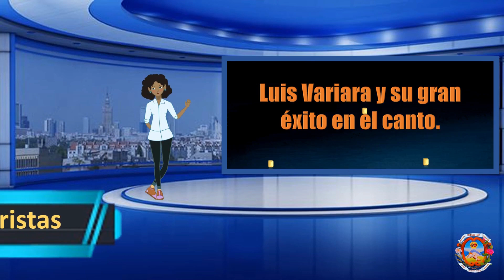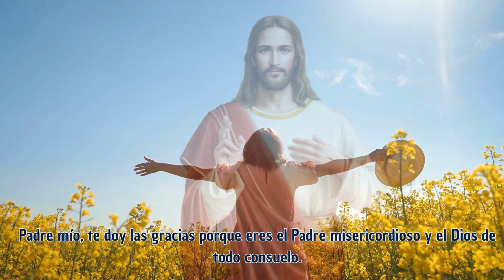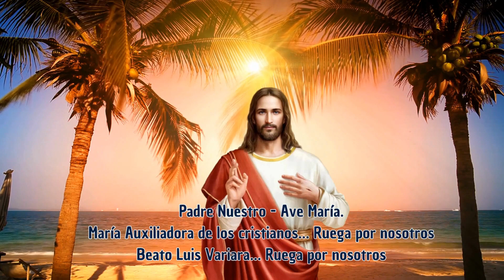Agosto 7 ¡Para Ti es mi musica Señor!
Nuestro Señor lo dotó de una voz privilegiada, fue el alumno preferido por el Maestro Dogliani para el oficio de solista; por eso pudo cantar casi siempre en el Santuario de María Auxiliadora las alabanzas del Señor y de María SS. y esto constituía, como más tarde lo confesó, una de sus mayores alegrías y satisfacciones.